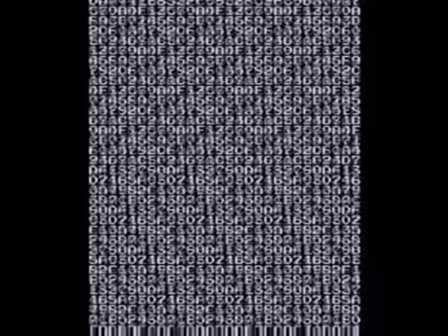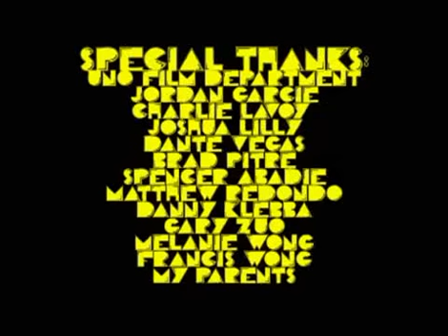Pac Man: Horror Movie - Subtitulado (Español)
"¿Viste lo que le hizo a Clyde? No dejo nada de él, solo sus ojos"
Este es el cuento macabro de cuatro fantasmas atrapados en un laberinto siendo acechados por un "monstruo" amarillo gigante!

Equipo:
Director - Stanley Wong
Co-Director - Tyler Russell
Escritores - Tyler Russell, Stanley Wong, & Owen Hornstein III
Camarógrafos - Cody Gautreau & Max Salberg
Editor - Stanley Wong
Edición de efectos visuales - Jonathan Greenwald
Sonidista - Jeff Penick
Diseñador de vestuario - Dorothy Brignac
Compositores - Hans Zimmer (Batman Begins Soundtrack) & Psycosis91 (Credits Song)

Elenco:
Blinky - William Tousignant
Pinky - Dorothy Brignac
Inky - Stanley Wong
Clyde - Tyler Russell
Dinky - Max Salberg

..:: Creado por stanman16 ::..
..:: Subtitulado por WilliamAlex ::..